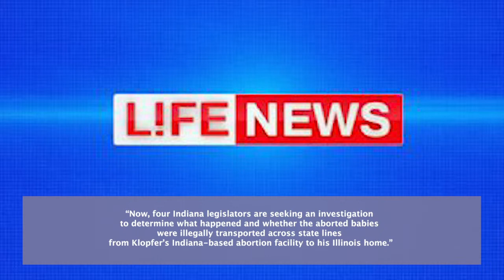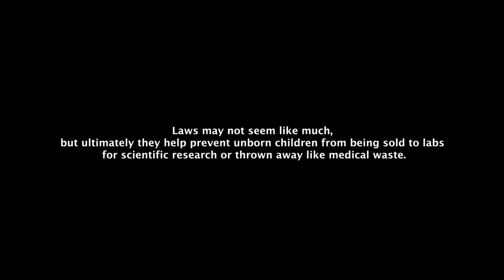Police Find 2,246 Aborted Babies in Abortionist's Garage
More than 2,200 aborted babies were found chemically preserved and sealed in plastic bags inside boxes stacked in a garage at the Illinois home of an abortionist earlier this month.